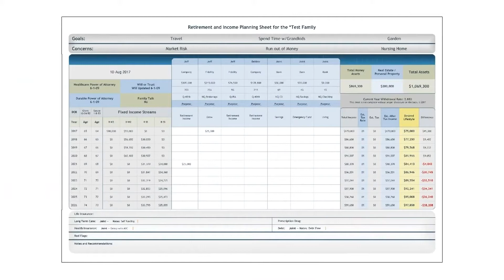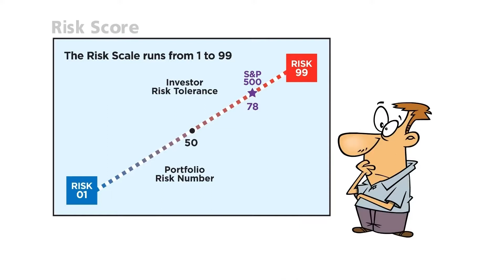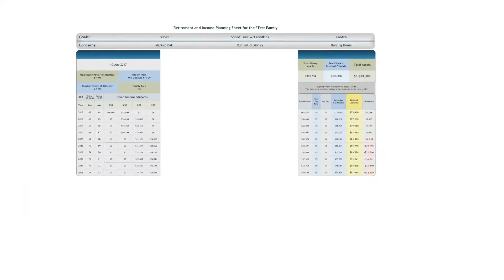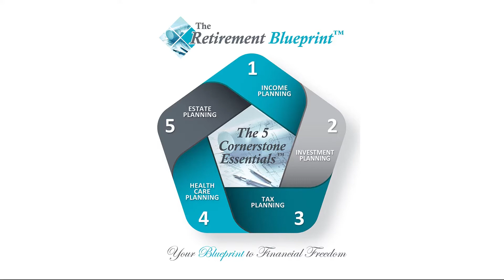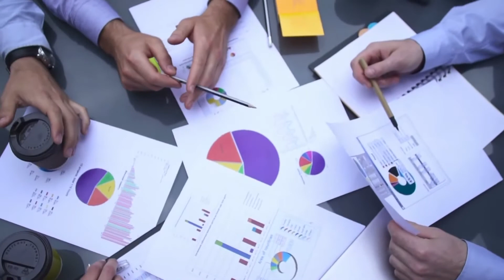The Retirement Blueprint Show with Tim Lofton on FOX - Original Air Date 7-2-2021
Join Tim & Cynthia in todays episode where they do a deep dive into the tax planning part of the '5 Cornerstones' of Retirement Planning.  Learn the difference between "Tax Preparation vs. Tax Planning".  Take control of your retirement by giving us a call.  Let us help plan your Tomorrow, Today!